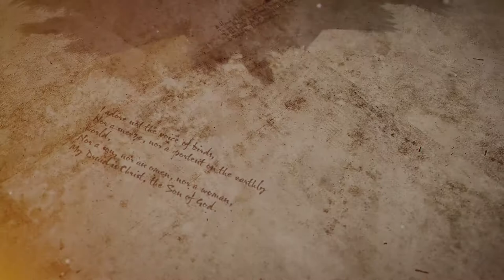Scottish Folk Magic Divination : Skyrie Stanes Scott Richardson read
Scott Richardson-Read from the Cailleach's herbarium talks all about the little known practice of Skyrie stane divination at the event held in Edinburgh, 2018 Called Skyrie Stanes and dreaming bread at teh Scottish Story Telling Centre.

This is a form of divination unknown to many folk practitioners and has been detailed in the chapbook and album "Tales of the Taibhsear" available

It is a very scottish form of stone divination and links with Norse and similar practices.

All information has come form primary and secondary sources and Scott discusses the process behind the research that led to this discovery.